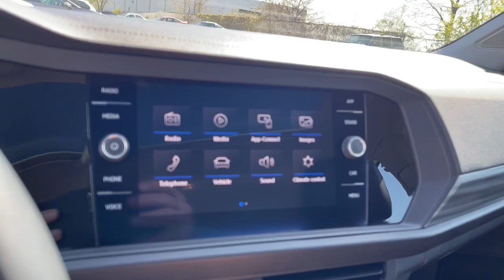2019 Volkswagen Jetta Downers Grove, Elmhurst, Naperville, Lislie, Countryside, IL V16112A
Gray Used 2019 Volkswagen Jetta SEL available in Downers Grove, Illinois at Pugi Hyundai Mazda VW. Servicing the Elmhurst, Naperville, Countryside, Lislie, IL area.

2020 W. Ogden Ave